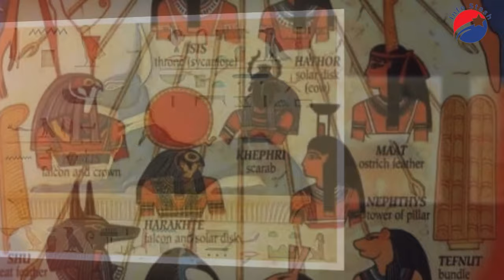Dog's elite status in Egyptian society 5000 years ago! Episode-19